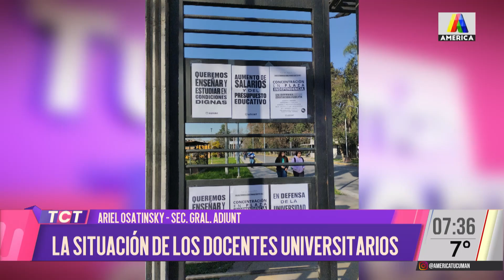La situación de los docentes universitarios con Ariel Osatinsky